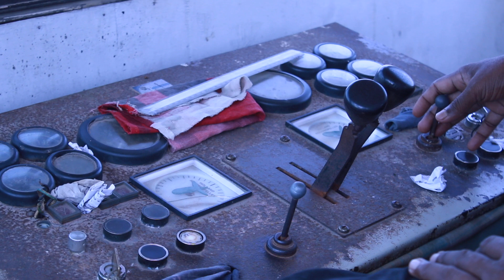বড় ফেরি চালানোর ভিডিও || How to Drive Fari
Video: Kalna Feri Ghat, Narail District, Bangladesh
Video: October 2018
Video Grapher: Kazi Shohanur Rahman 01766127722